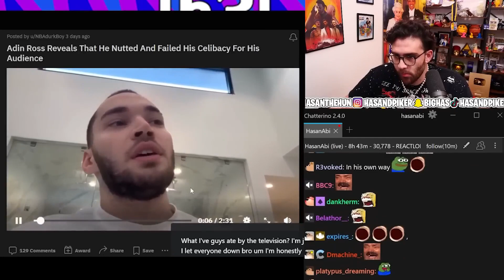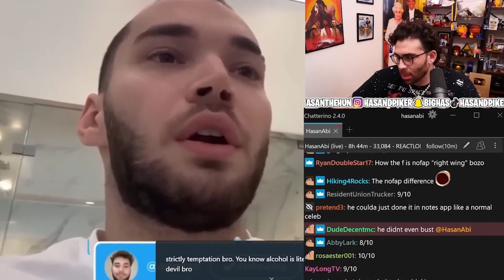Adin Ross Confesses to Breaking NoFap Streak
HasanAbi Reacts to Adin Ross Confessing to Breaking NoFap Streak